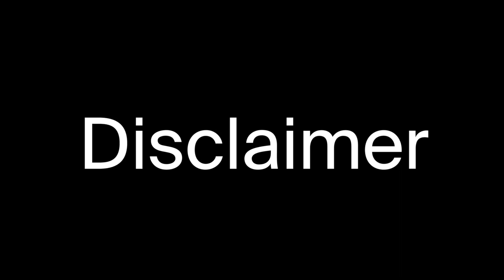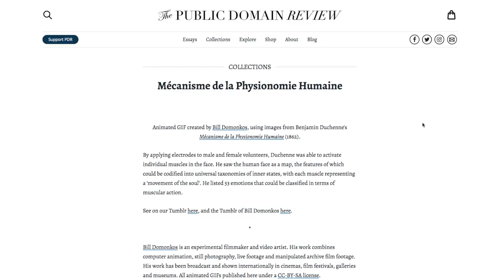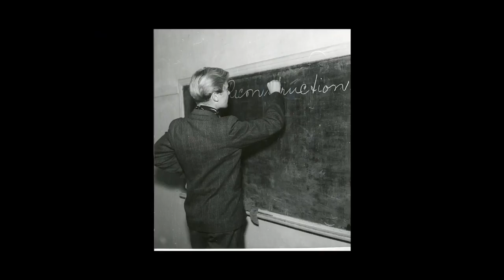MODERN ARCHAEOLOGY - Discoveries in the Public Domain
A video-essay about the incredible treasures in the public domain. Feel free to post your thoughts and favorite resources in the comments.